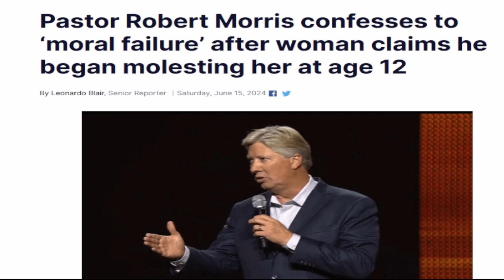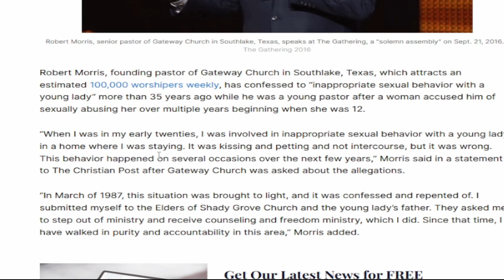Pastor Robert Morris (Gateway Church) Admits to "Moral Failure" with a Young Woman!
Here we discuss a post from the Christian Post concerning the moral failure of Robert Morris. We also discuss some of the theological problems of Robert Morris.